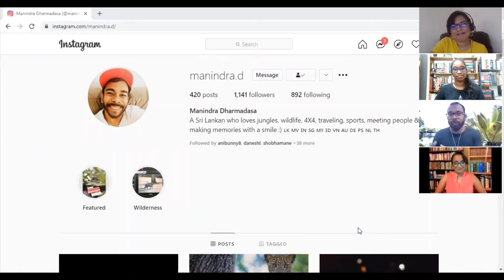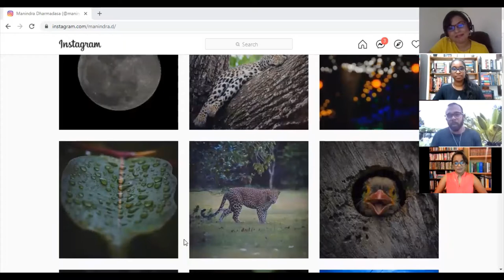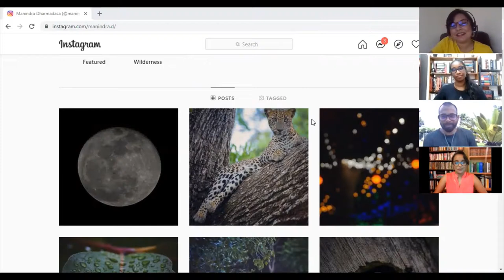StoryLand SL || World Environment Day 2021 "On Being a Jungle Person"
StoryLandSL speaks to Ashinsa De Silva Wijerathne and Manindra Dharmadasa on Saturday the 5th of June, in line with World Environment Day 2021. We learn about what draws them back into the wild, and how they share their message of conservation with the world.